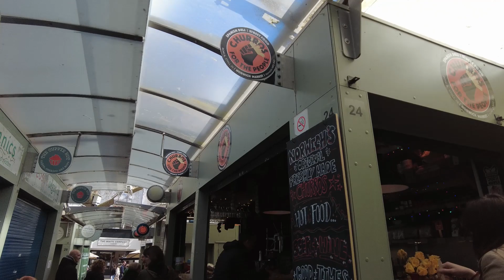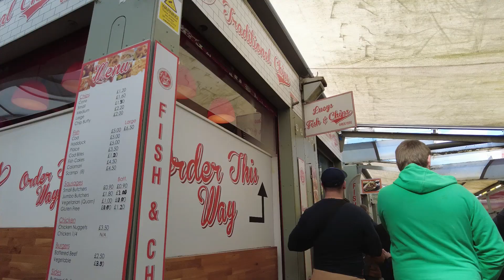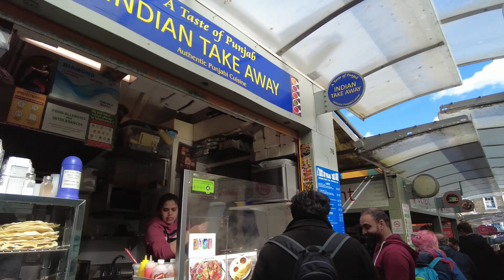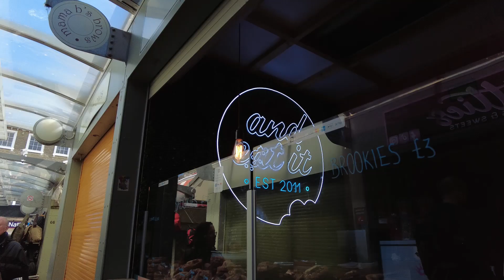Norwich Market 11 April 2023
A wander around Norwich Market